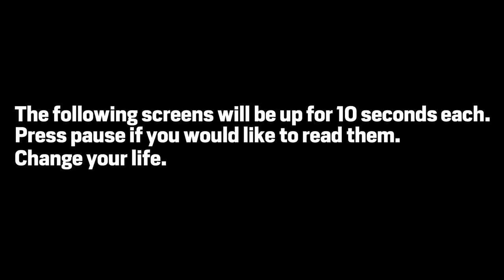Drive Swap with Lady Tour Pro Genevieve Ling - 230 v 280 off the tee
Gen Ling and I played The Mines golf course, designed by Robert Trent Jones Jr, AKA Bobby Jones, the man who created Augusta. It's my favorite course in Malaysia bar none. I absolutely love this course and can't wait to get back.

What happens if Lady Tour Pro gets 280 yard drive but all over the show, and I get a 230 yard drive in the fairway? It showed me a few things indeed. Waddaday waddaplaya. WaddaGen